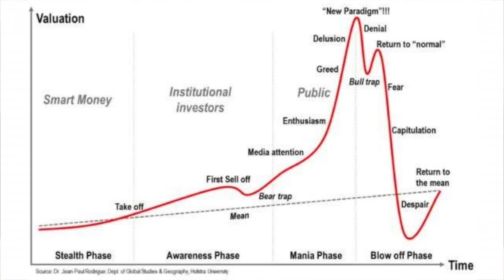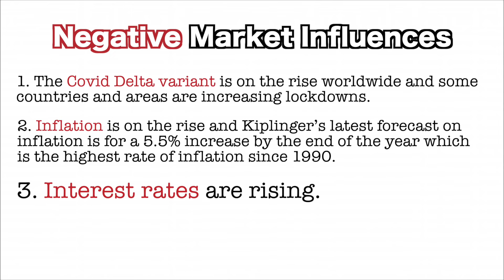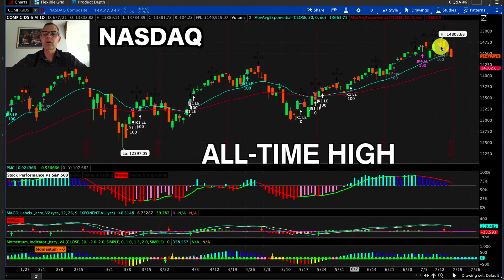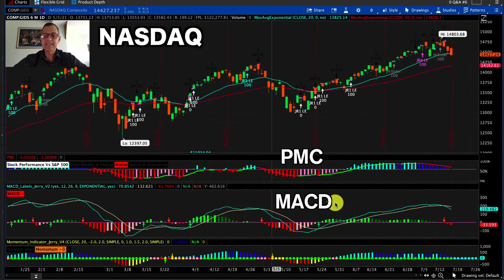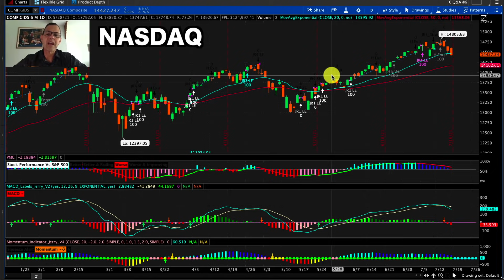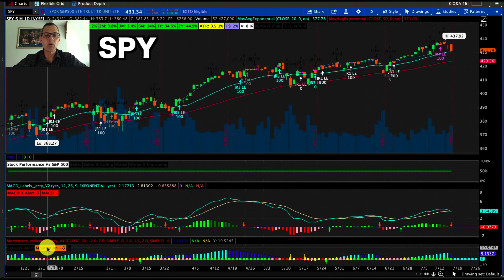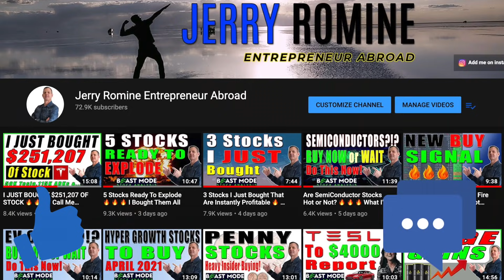WARNING Stock Market Danger Ahead - Hedge With Puts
► Get 2 FREE stocks valued up to $2300 (when you deposit $100)

Hello everyone I’m Jerry Romine the Entrepreneur Abroad coming to you from Phuket Thailand.

My channel is no hype, no drama, and no BS and today I wanted to sound the warning that I’m seeing a lot of downward pressure in the market and now is the time to be very cautious based on the current market conditions. Of course, things can change daily with a major news announcement but for the short term I’m looking to be very cautious and will likely be hedging my high growth stocks and EVs which may take get taken lower.